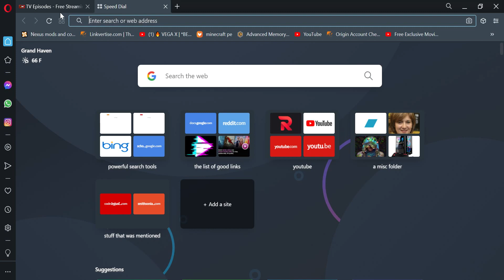free movie and tv streaming at the will of time - understand that you can change the way things work